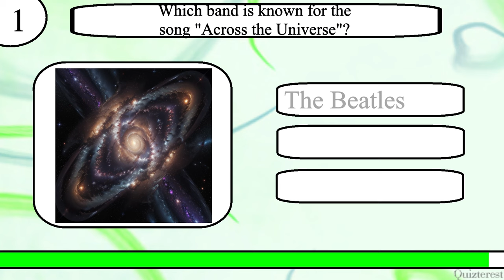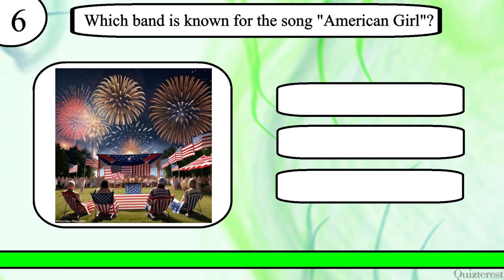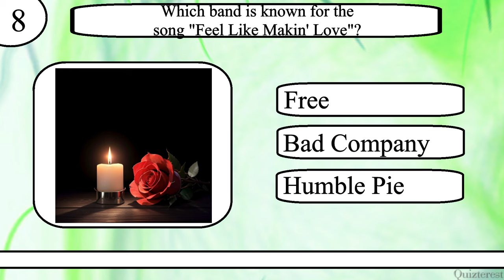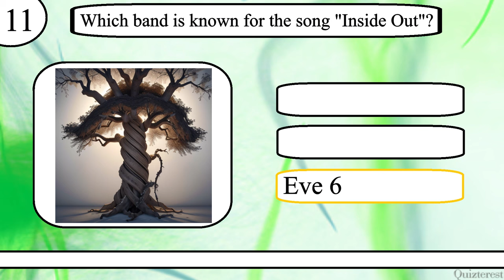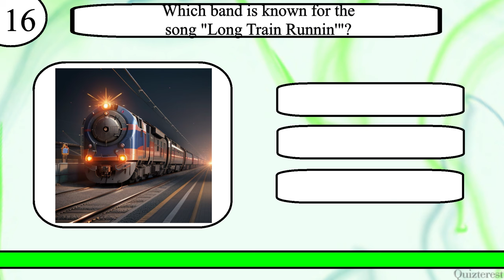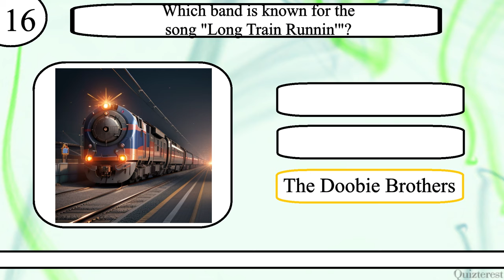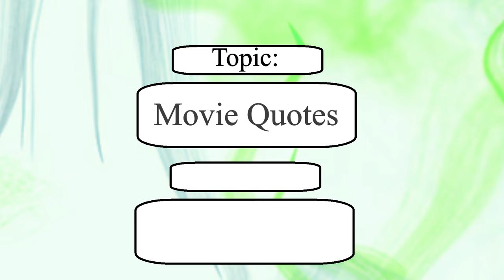Think YOU Know Rock Music? Match the Songs to the Bands in This Rock Music Quiz!